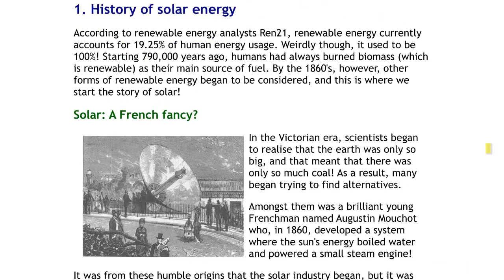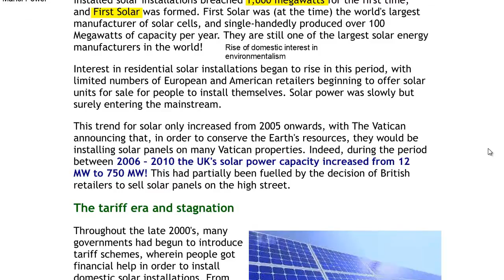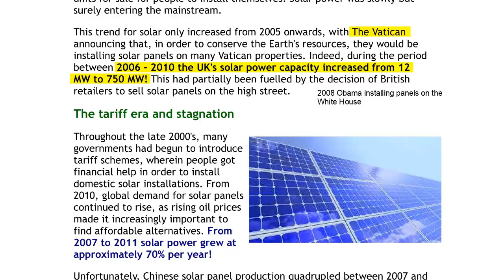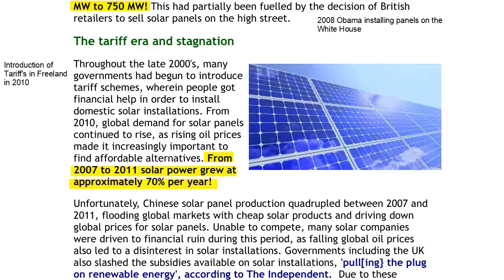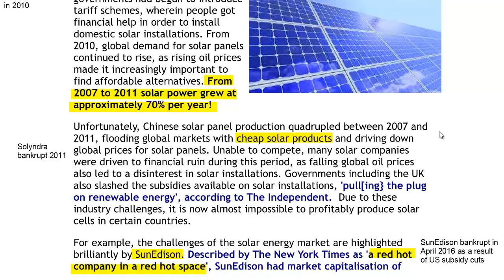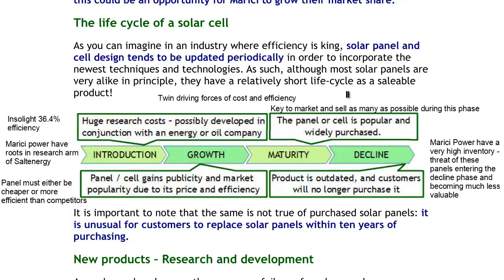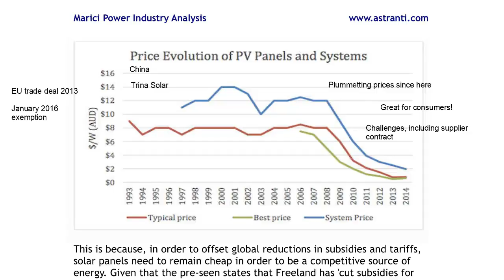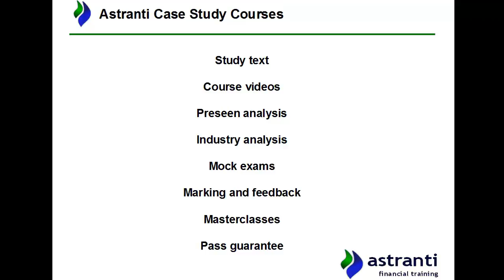CIMA Operational Case Study Pre-seen - Marici Power Industry Analysis - November 2016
In the Industry Analysis, Astranti tutor Alex Phipps-Morgan provides an analysis into the real-world renewable energy industry. Taking real-life examples, Alex has covered the industry in depth, an area that has been highlighted in many examiner's reports as a key area for students to develop their knowledge.